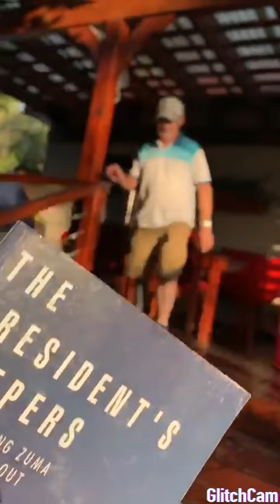No Rush Amputee challenge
Amputees in action showing off their limbs